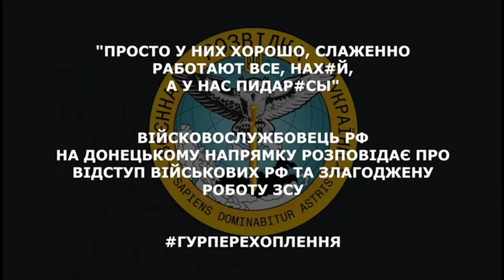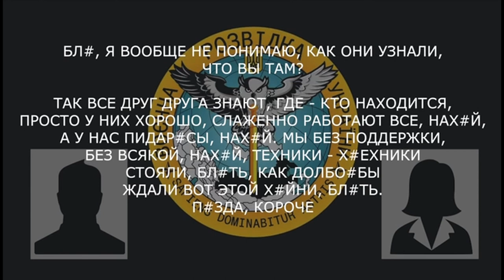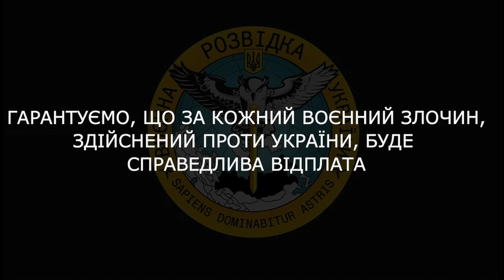«Просто у них хорошо, слаженно работают все, нах#й, а у нас пидар#сы»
Військовослужбовець рф на Донецькому напрямку розповідає про відступ військових рф та злагоджену роботу ЗСУ.